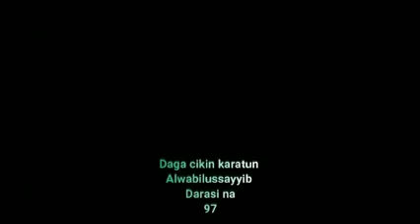Dr. Sani Umar R. Lemu Yadda Azabar Qabari Take A Wajen Fasikai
Bayanin Dr. Sani Umar R. Lemu kenan Akan Azabar Qabari